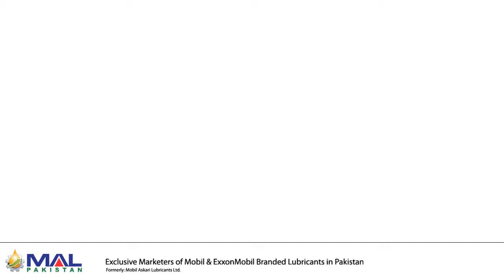Mobil Synthetic Lubricant- Balance Formulation approach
Synthetic oil is a lubricant consisting of chemical compounds that are artificially made. Synthetic lubricants can be manufactured using chemically modified petroleum components rather than whole crude oil. Mobil SHC is one of the best series of synthetic lubrication oils.